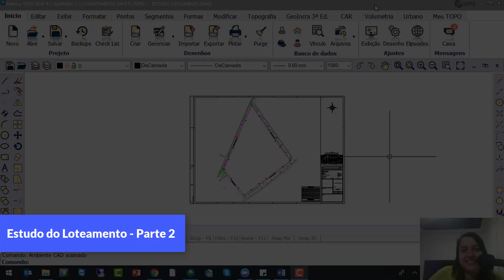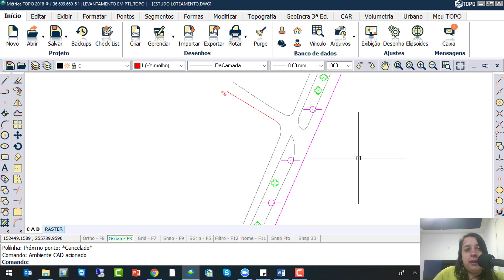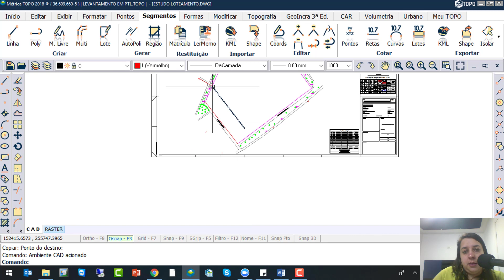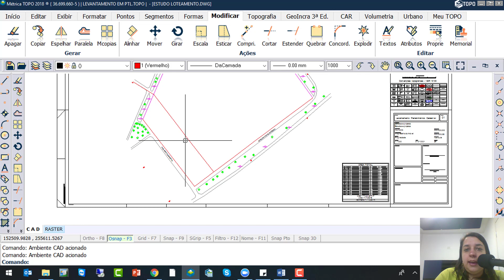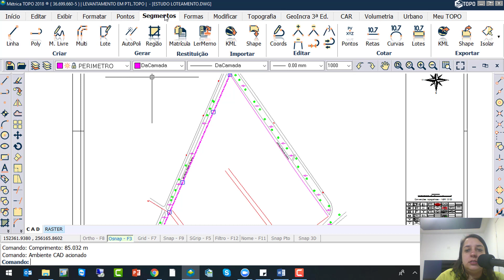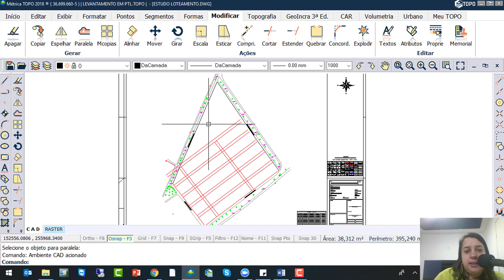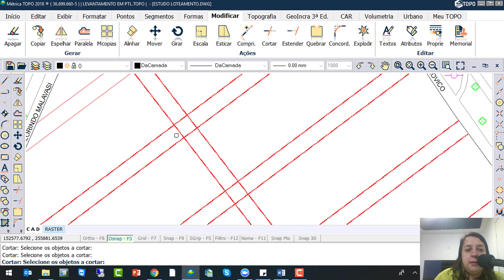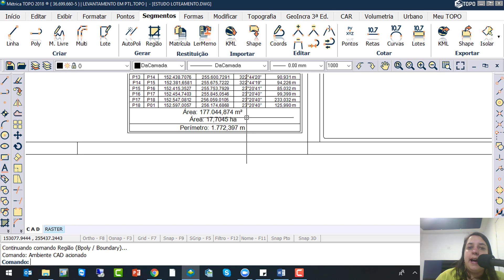Aula 24 - Estudo do Loteamento - Parte 2